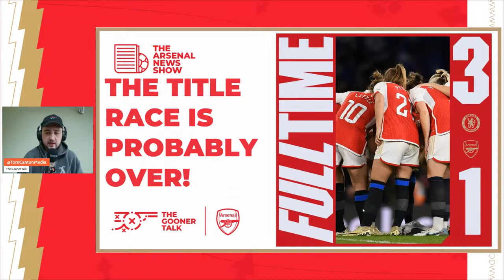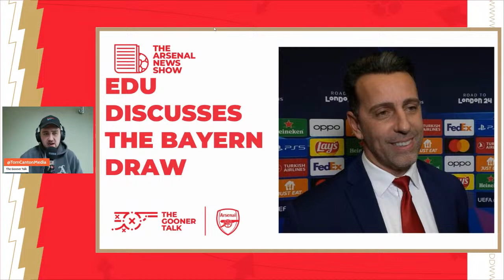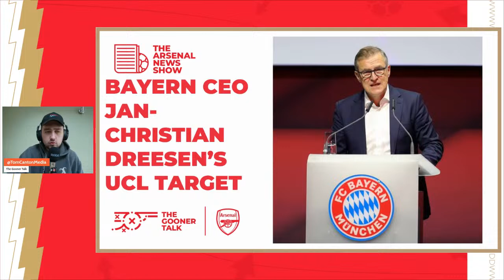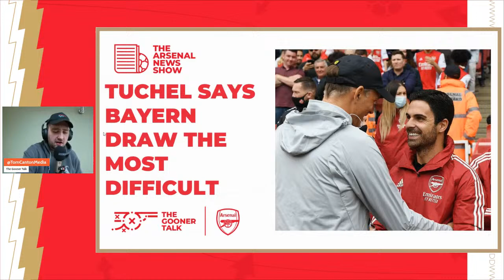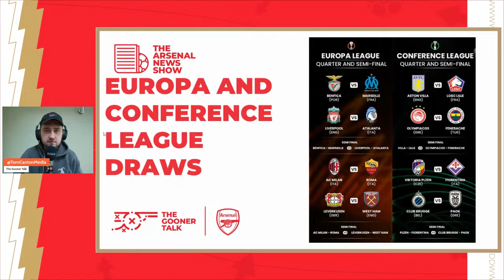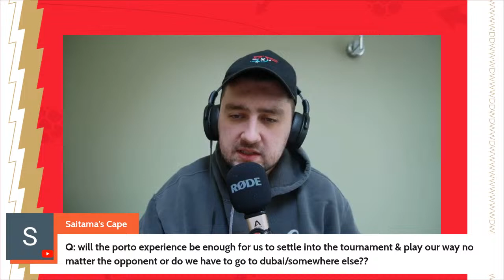The Arsenal News Show EP429: Bayern Munich, Jurrien Timber, Kai Havertz, Edu & More!